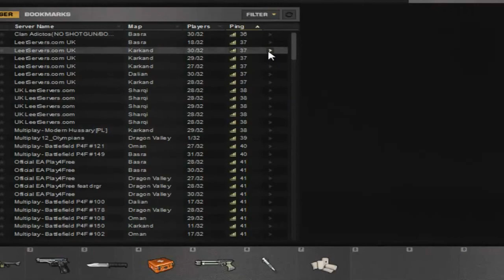Comment bien debuter sur Battlefieldplay4free épisode #1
Vous aller apprendre en compagnie de bleuffeurm5 comment bien debuter sur battlefieldplay4free